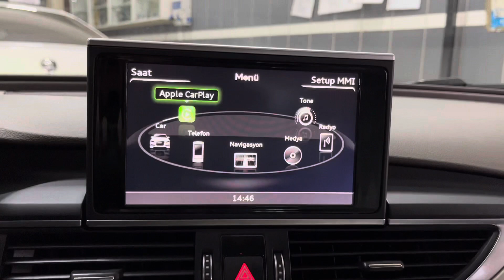Audi CarPlay Android Auto Aktivasyonu Türkiye Navigasyon Harita Yükleme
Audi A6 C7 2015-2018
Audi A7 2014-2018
Audi Q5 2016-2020 (büyük ekran)
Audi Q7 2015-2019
Audi A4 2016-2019 (büyük ekran)
Audi A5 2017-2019 (büyük ekran)